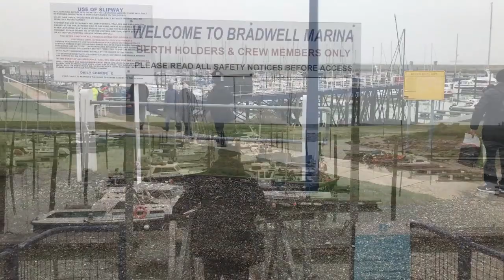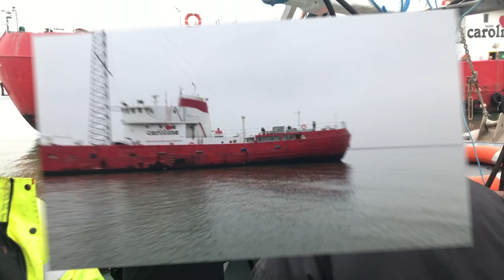Ross Revenge - Icelandic Visitors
A short video taken 24.3.18 onboard the tender taking former MS Freyr 1st Officer, Capt Gudmundur Asgeirsson and Capt Hilmar Snorrason to the Ross Revenge